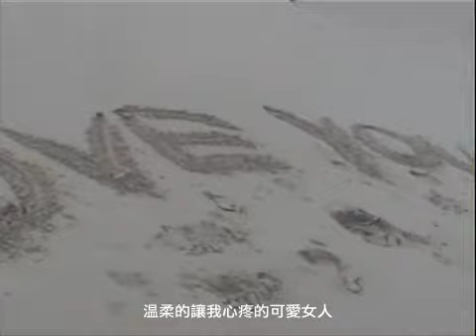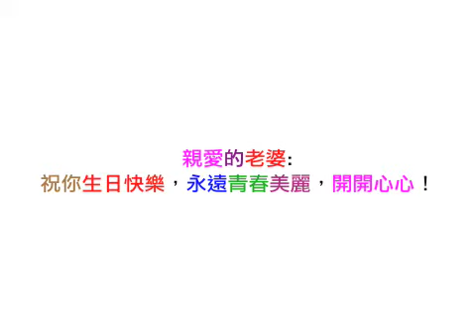生日快樂紅芝!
A youtube birthday card for my lovely wife Jasmine!